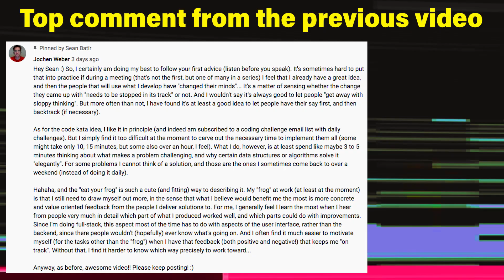Watch This if You Want to Learn How to Debug Your Code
How to debug? Are some of you new software engineers? Or maybe you’re starting to learn how to code because you want a job change. Are you looking for some software developer tips from a software engineer who’s been there before? Throughout the past decade, I’ve gone through the whole journey, from struggling myself to understand encapsulation, to teaching dozens of colleagues, new software engineers, and students. And that journey of learning how to write code doesn’t end.

There are always new tools and techniques that you can actively learn and adapt to improve software developer productivity. Looking back, I wish I had someone to let me know that this happens, and give me some tips. While different integrated environments (IDEs) may rise and fall, I’d like to give you some immutable approaches that, if applied consistently, will improve your ability to debug code.  I’ve put together 3 ways to help you debug more effectively, and help you build the necessary growth mindset along your software engineering journey.

Please send this video to someone who you think might find these tips useful.

***Tech Explained is my new series of videos where I explain difficult technical things using simple, non-technical language, so everyone can understand and learn

3 Smart Debugging Tips Every Developer Should Know